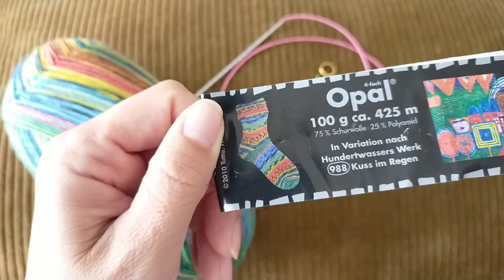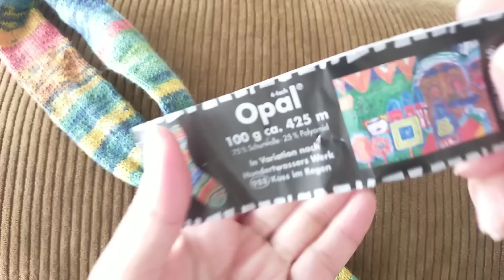【フンデルトヴァッサー🧶】ニットタイ👔編んでみたら楽しかった🎶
【毛糸🧶】Opal3200フンデルトヴァッサー57ｇでした
【輪針】１号2,5mm針80cm チャオグー付け替え輪針